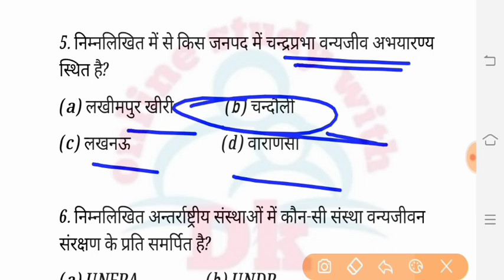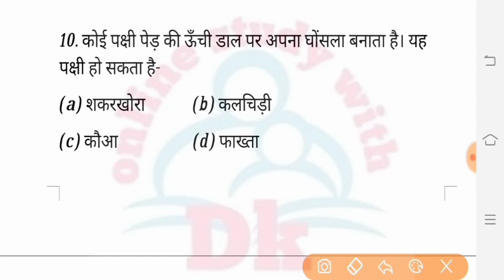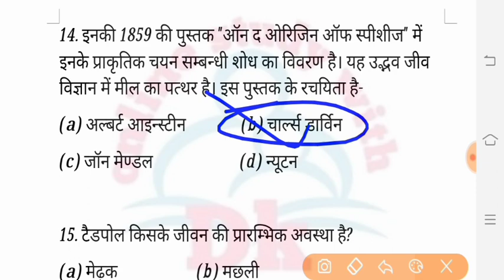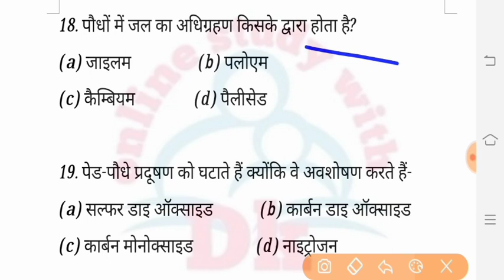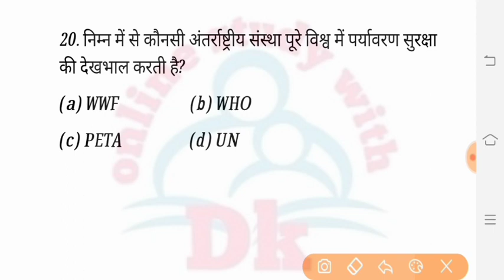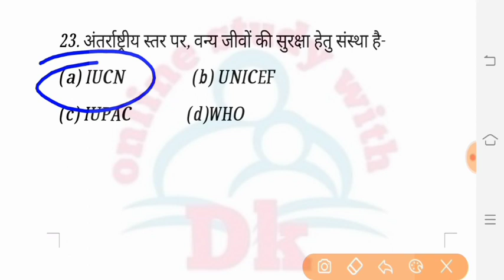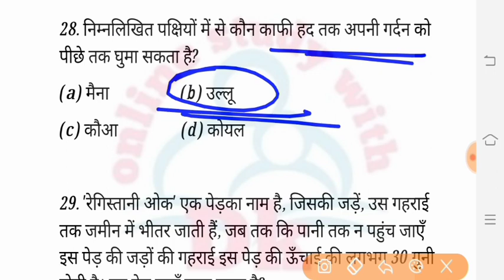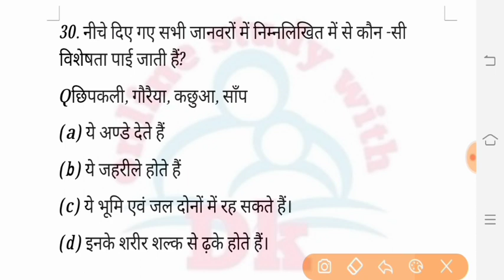पर्यावरण अध्ययन के विगत 9 वर्षों में पूछे गए 30 महत्वपूर्ण प्रश्न |Target CTET,MPTET,SUPER TET, 2020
Hello FRIENDS

 Hello FRIENDS

पर्यावरण अध्ययन के विगत 9 वर्षों में पूछे गए 30 महत्वपूर्ण प्रश्न | Target CTET,MPTET,SUPER TET, 2020 || PART - 3

CTET 2019  की तैयारी || बाल विकास एवं शिक्षाशास्त्र में विगत 8 वर्षो में पूछे गए प्रश्नों का संग्रह

# keep supporting
# keep smiling

Everywhere.